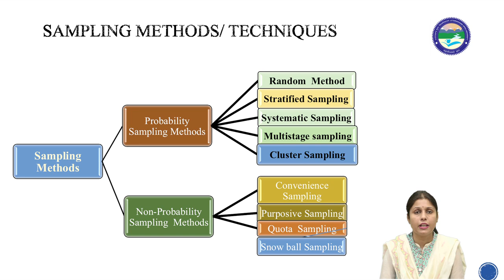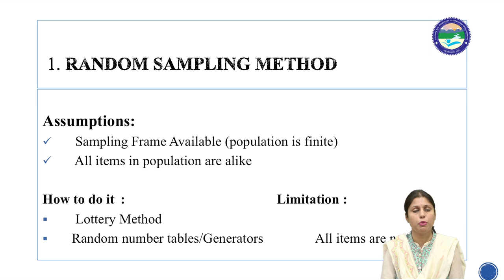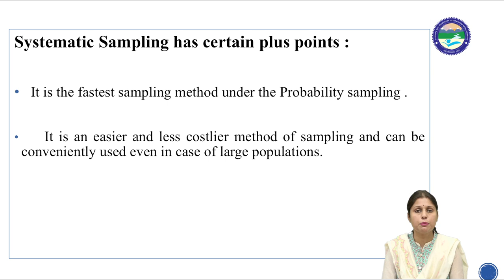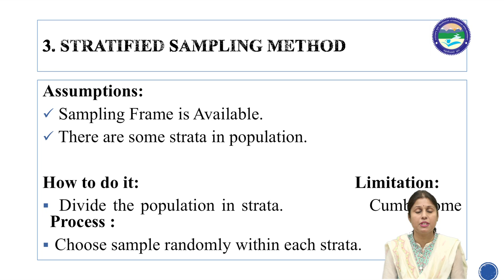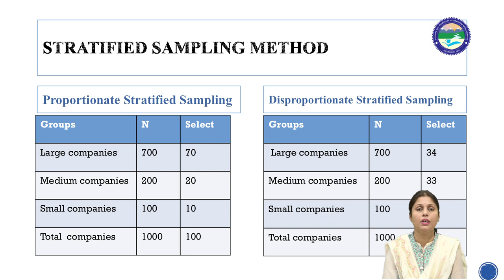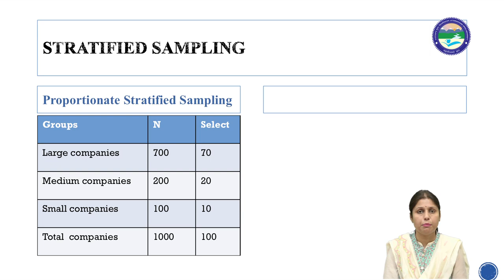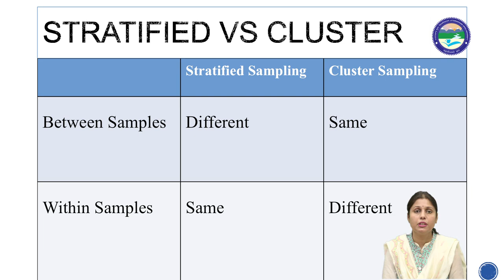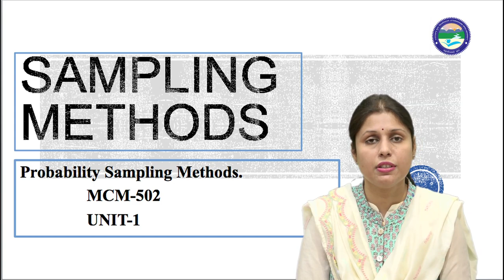Probability Sampling Methods